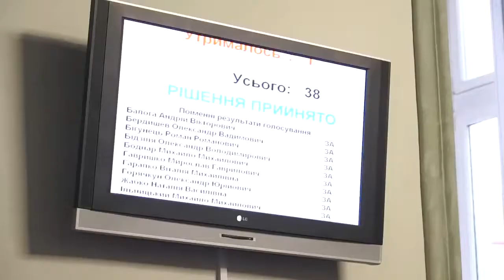Шкільний громадський бюджет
2 млн. гривень  на реалізацію учнівських  проєктів.  У новому році запрацює шкільний громадський бюджет, завдяки якому учні  самі  покращуватимуть навчальні заклади.